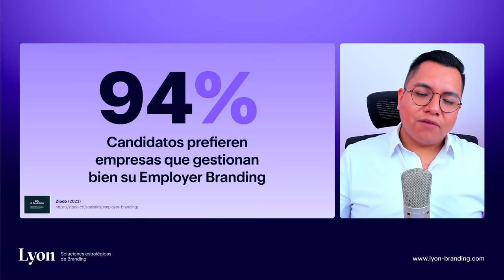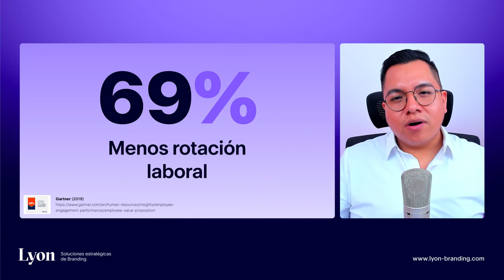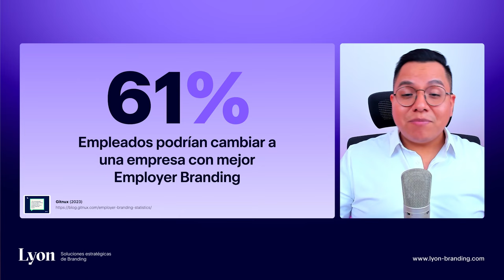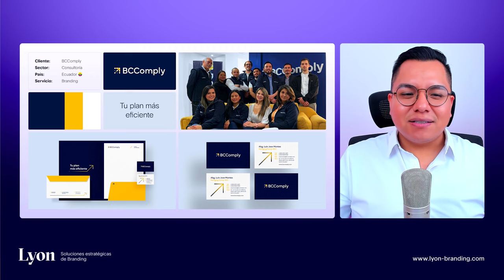EMPLOYER BRANDING: Qué es y Por qué es Importante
El branding para unificar a tu equipo.

Motivar a un equipo de trabajo no solo ayuda a mejorar la productividad de un negocio, sino que también le permite alcanzar más fácilmente muchas de sus metas. Sin embargo, no es sencillo mantener a un equipo unido bajo una misma visión, apuntando siempre hacia los mismos objetivos. A continuación te mostramos qué es y cómo el Employer Branding puede impactar en el desempeño de un equipo de trabajo.